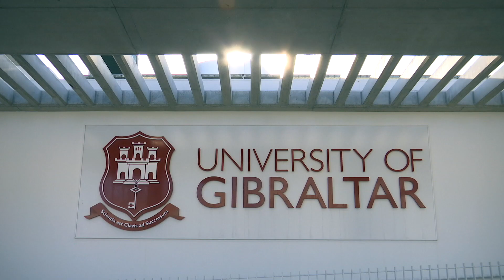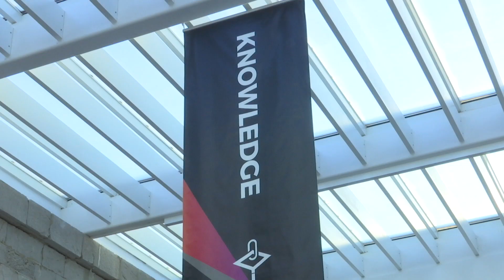24 receive Level 2 & 3 NVQS in construction & engineering - Sir Joe discusses importance of training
Apprenticeships and training courses will continue to be offered by the Government in order to develop skills and fill gaps.

24 young people who successfully completed training and work placements in construction and engineering received their Level 2 and Level 3 National Vocational Qualification Diplomas (NVQS).

The Minister with responsibility for training Sir Joe Bossano presented the NVQs at the University this morning.

The awards were for courses on building maintenance and repairs, mechanical and electrical engineering and maintenance, plumbing and heating, as well as fabrication and welding. Sir Joe said these qualifications are helping to plug skills gaps that have been identified locally.

A further three government employees also received Assessor Certificates.